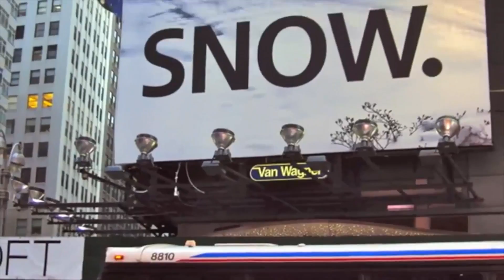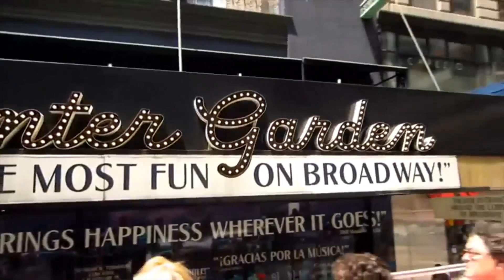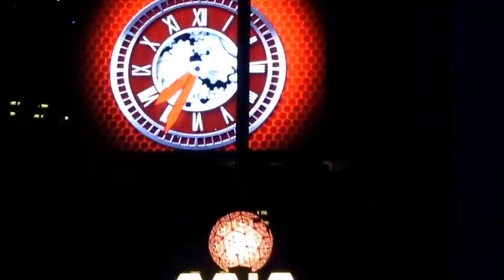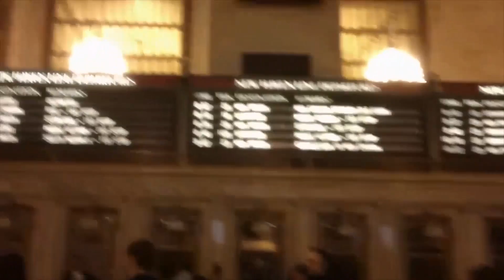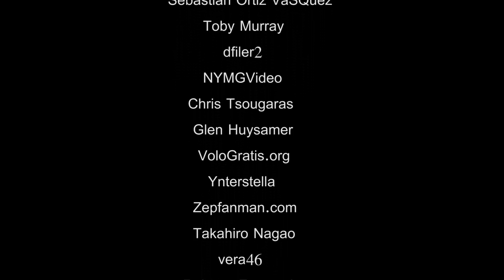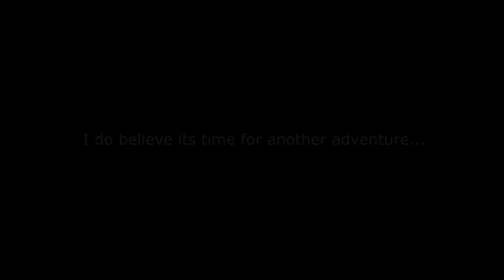New York Travel - Pangea Guides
One of the top destinations for tourists, New York makes a lasting impression on its visitors. Pangea Guides presents a video guide for a visit to this magnificent city. Learn about the New York City, its top tourist attractions, ways to reach and much more with New York travel. Plan your New York trip easily with your travel companion -- Pangea Guides!